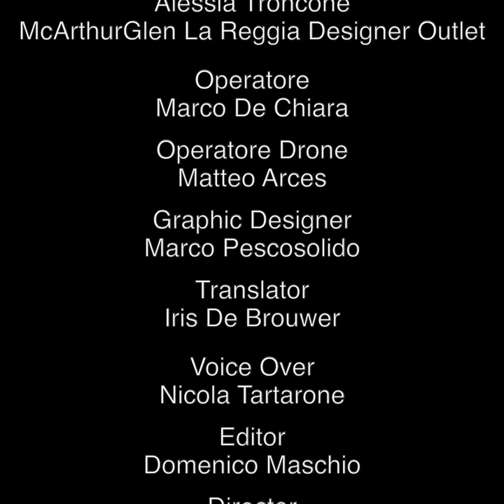La Sartoria Napoletana | Neapolitan tailoring, sartorial suit 👔